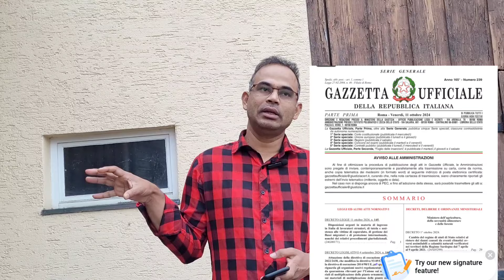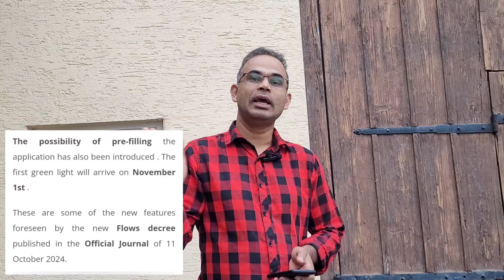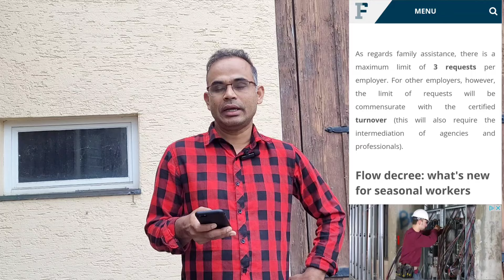ইতালি ফ্লুসি ২০২৫। ২০২৫ ফ্লুসিতে বিশাল পরিবর্তন এসেছে ! ফাইল জমা কবে থেকে ?